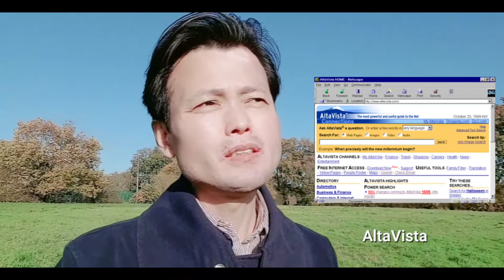아직도 삐삐 (무선 호출기)를 사용하는 영국 의사들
UK Pager